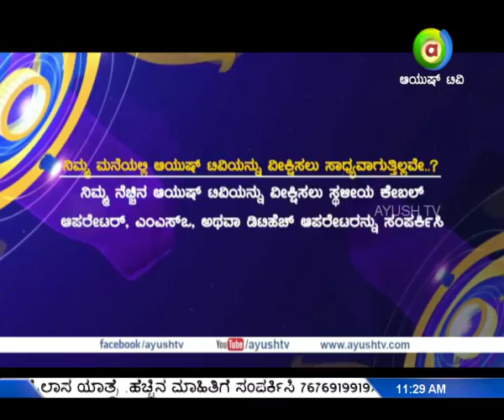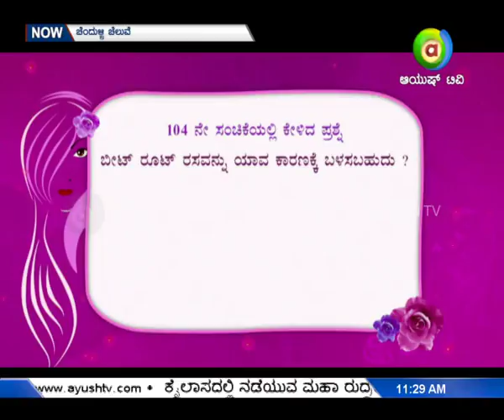Watch KLE Ayurvedha LIVE discussion on Heart Disease